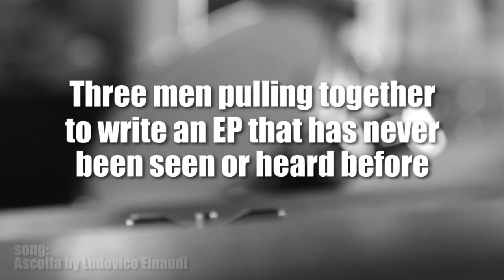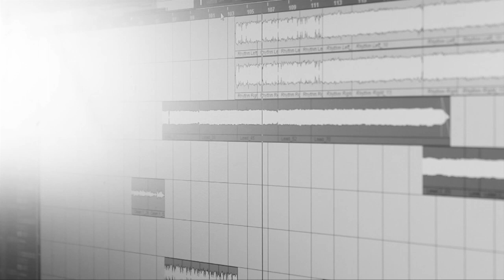Fish Food, Coffee, Concrete Pipes, Bed Sheets, Shetland Ponies, DNA and an update of bLuud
bLuud is heavier than your band